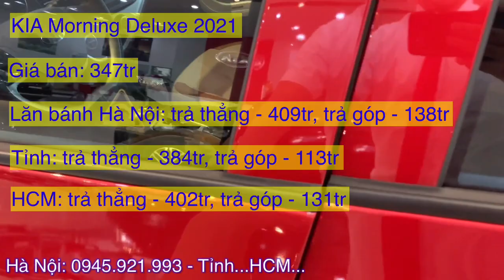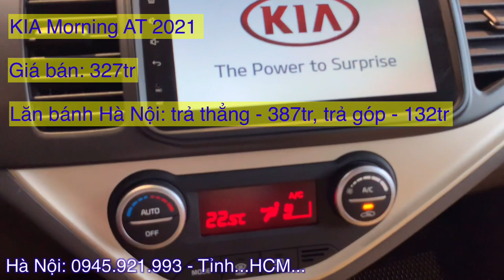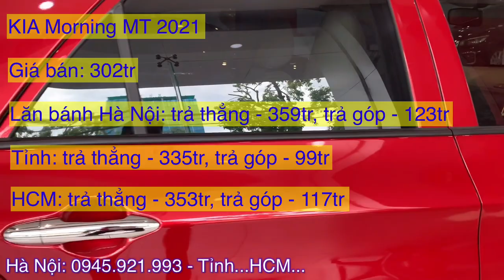Giá xe KIA Morning 2021 đầu tháng 7. Tổng lăn bánh chỉ 99tr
Cảm ơn các bạn đã theo dõi
- Giá xe Kia Morning 2021 X-line - 429tr
- Giá xe Kia Morning 2021 GT-line - 429tr
- Giá xe Kia Morning 2021 Luxury - 381tr
- Giá xe  Kia Morning 2021 Deluxe- 347r
- Giá xe  Kia Morning 2021 AT- 327tr
- Giá xe  Kia Morning 2021 MT- 302tr
*Giá xe KIA Morning 2021 đầu tháng 7. Tổng lăn bánh chỉ 99tr và các tính năng như thế nào thì hãy click vào đường link nhé.
* Các màu xe của Hyundai Grand I10 2020 AT hatchback:
 - Màu trắng (PIW)
 - Màu Bạc (RHM)
 - Màu Vàng cát (S8N)
 - Màu Cam (R6A)
 - Màu đỏ đô (X2R)
 - Màu xanh (ZD6)
Giá xe KIA Morning 2021 đầu tháng 7. Tổng lăn bánh chỉ 99tr  các dòng xe khác của Hyundai: